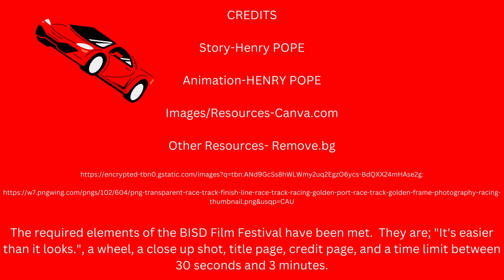The Race, Henry Pope, 4th